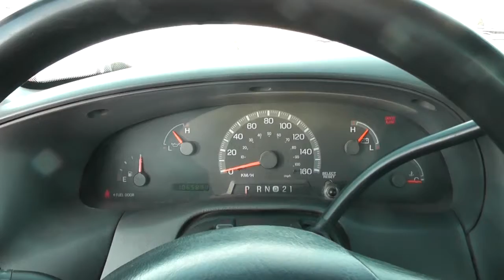GovDeals: 1999 Ford F-150 XL SuperCab Short Bed 2WD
1999 Ford F-150 XL SuperCab Short Bed 2WD sold by Grande Prairie, AB on GovDeals.com